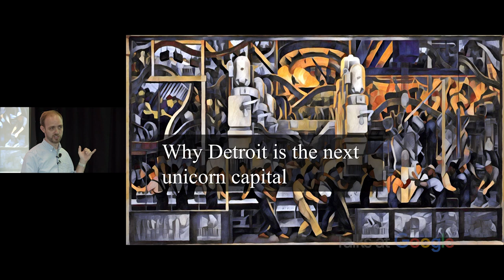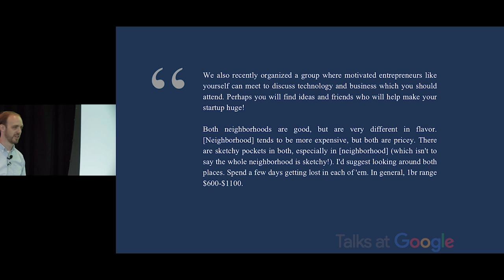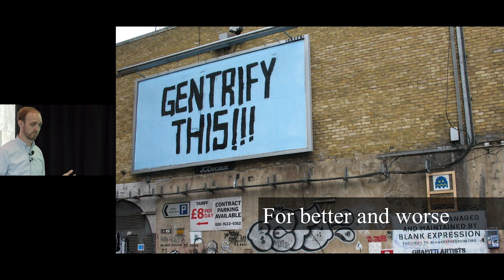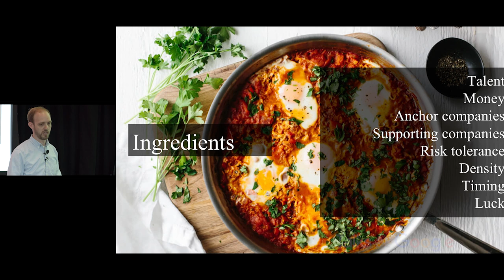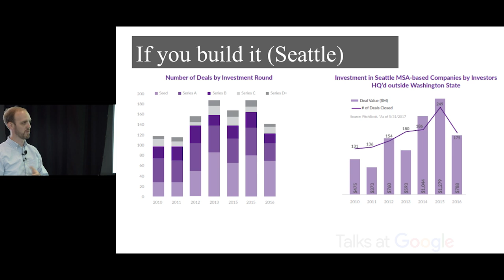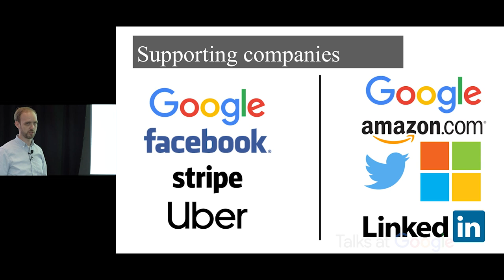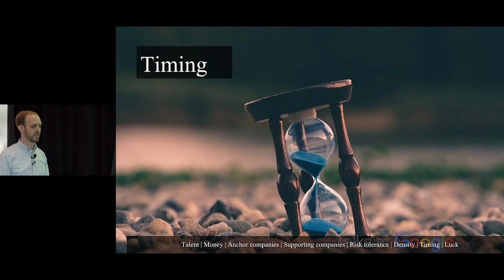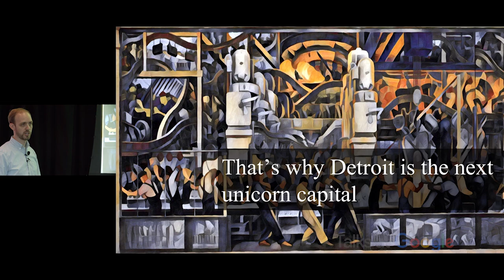Why Detroit Is The Next Unicorn Capital | Ian Sefferman | Talks at Google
In this Talk, co-founder of Assembler Labs and successful entrepreneur Ian Sefferman explains why Detroit is prime for startups. Ian draws on his experiences of working for major tech startups in Seattle to Detroit’s startup community, which he believes is still in its infancy. Detroit also has a plethora of founders and investors entering the community, much like Seattle did 15-20 years ago. Its identity is nascent, so founders/investors are working together to build the startup community in Detroit and believe that it can be a model that all other startup communities look up to when it comes to diversity, energy and success.

Moderated by: Jason Andreas